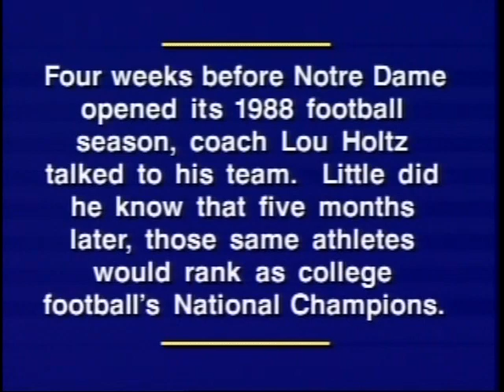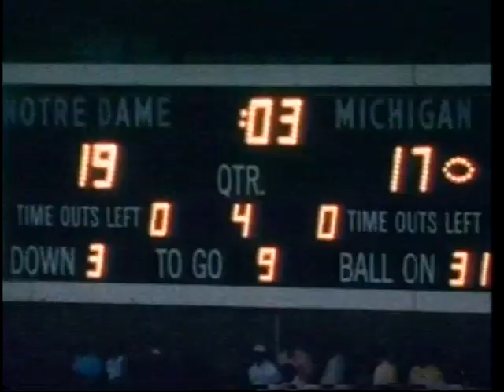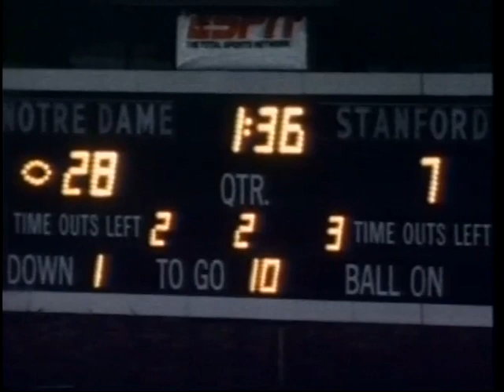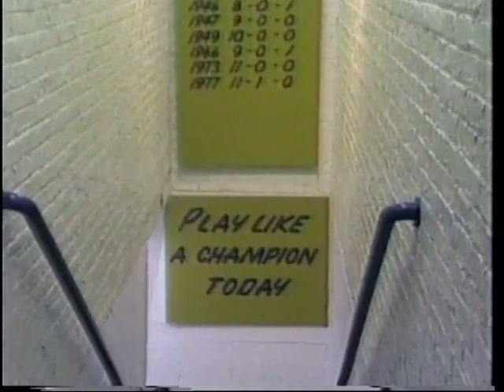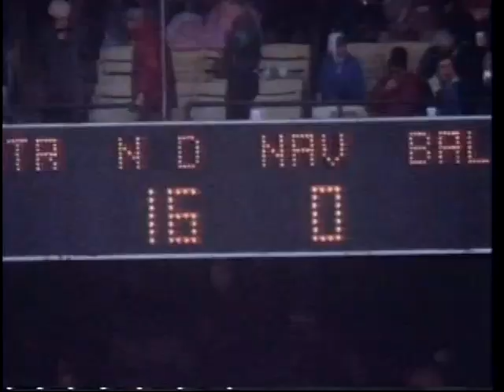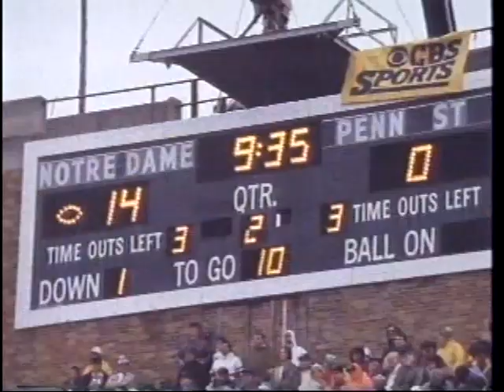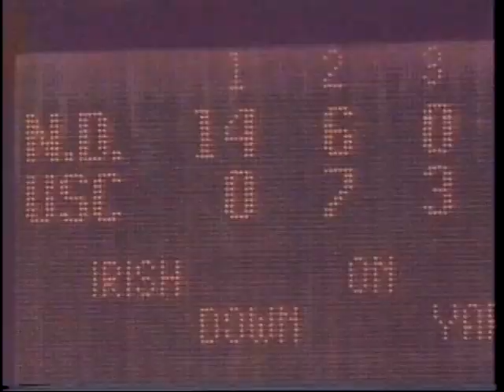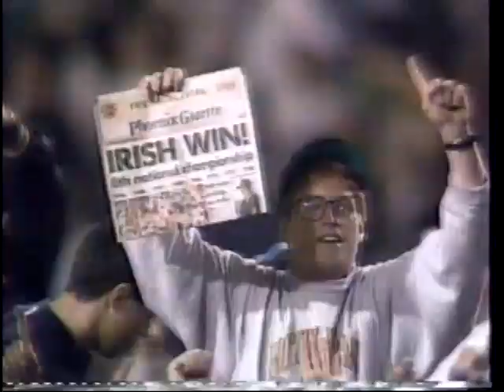1988 Notre Dame National Champions Football Film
Lou Holtz and his 1988 Fighting Irish team finished #1 in the land, adding to the successful history of Notre Dame football.